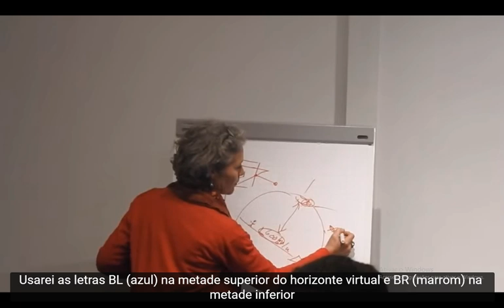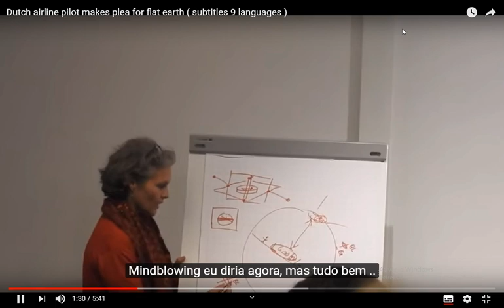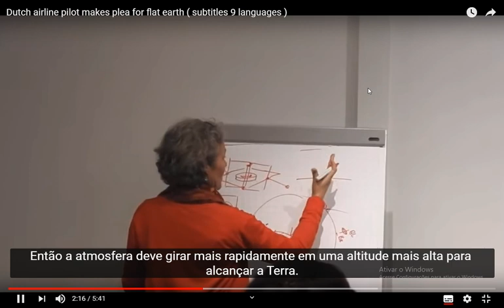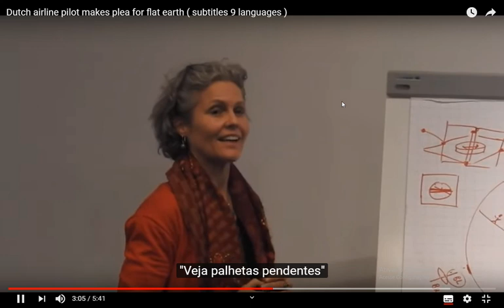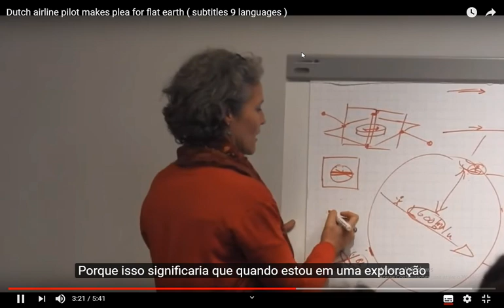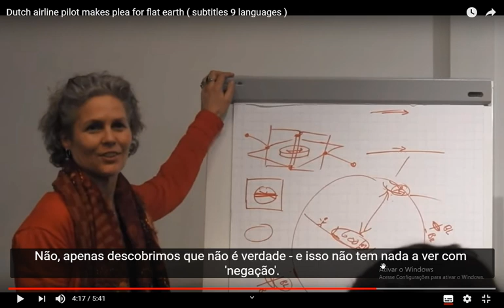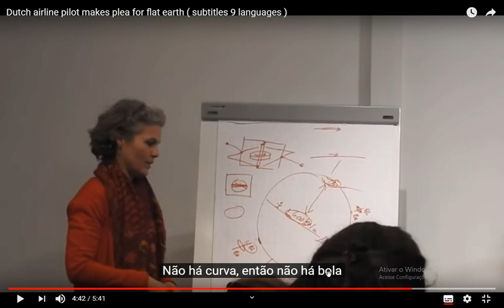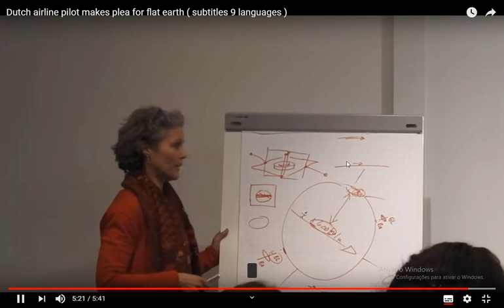PILOTO DE AVIÃO COM 25 ANOS DE PROFISSÃO AFIRMA! A TERRA É PLANA! VÍDEO EMOCIONANTE!! NO CLICKBAIT!!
Salmos 19

1 Os céus declaram a glória de Deus e o firmamento anuncia a obra das suas mãos.